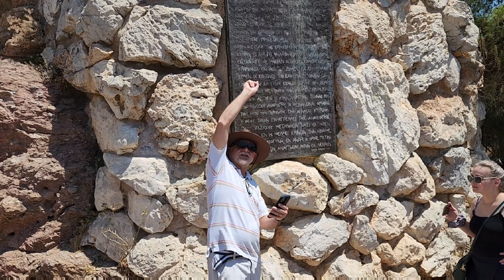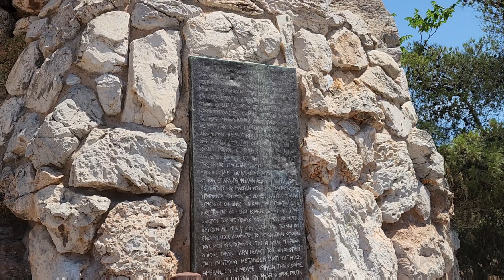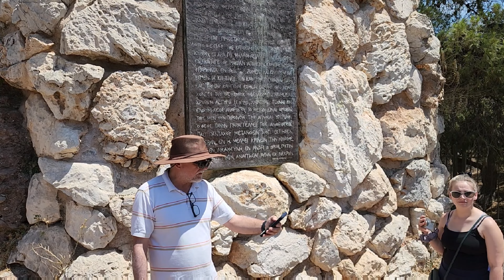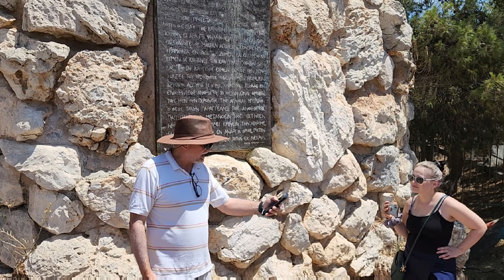They CHANGED the Acropolis?!?! - Greece Vlog Day 6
🚀🌙 Unlock The Power of Your Dreams 🔓

🖤🦁@LyonMentalHealth on all platforms!